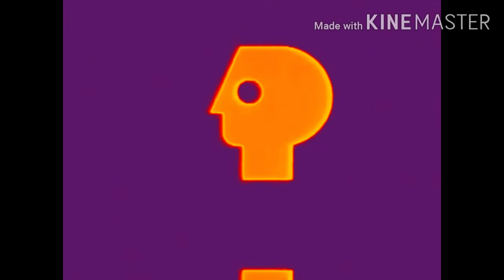PBS Logo V&A Effects Preview 6 in Robot Flip